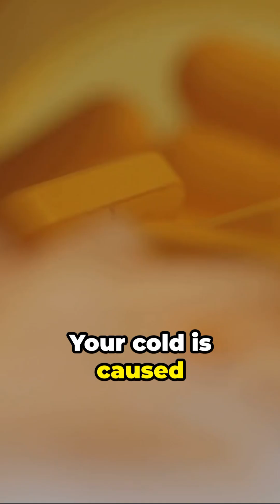5 Reasons: Why Antibiotics Wont Cure Your Cold